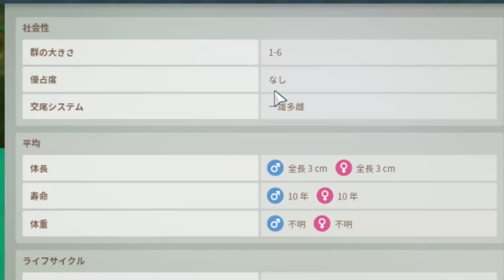【#4】激安！飼ったらすぐに命が尽きそうなコイツに子孫を残すチャンスをあげたい！【PLANET ZOO】【プラネットズ・ー】【動物園】【実況】